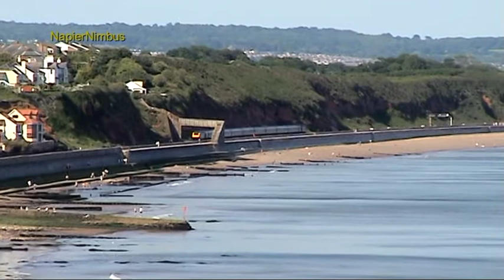Dawlish holiday 2008 part 2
as its says on the can more from my Dawlish holiday with friends from June 2008 enjoying incredible weather and sound recording conditions